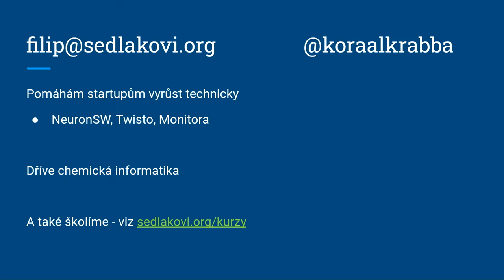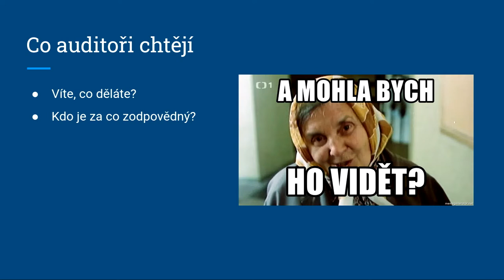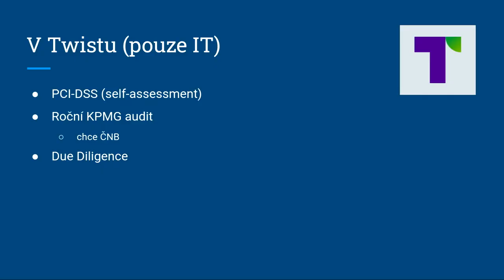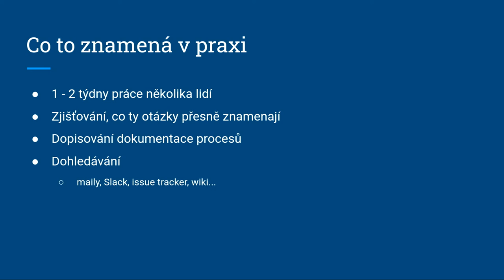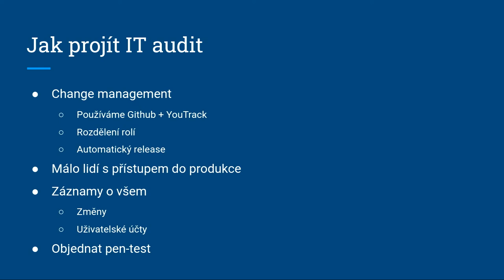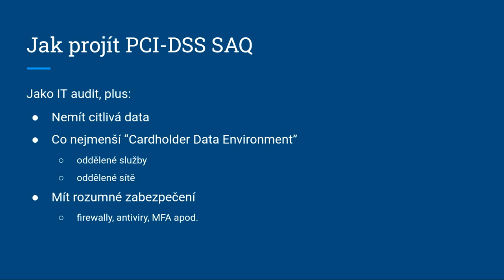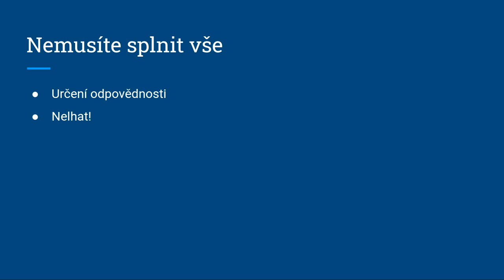jOpenSpace2021 - Filip Sedlák - Audit a startup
- i v prostředí startupu se dá s auditem vyrovnat
   - chtějí vědět co děláte a co bude když se to rozsype
   - auditoři mají rozum a do malého týmu tolik netlačí
   - zpřesňování auditu
- PCI-DSS - práce s platebními kartami
   - Roční KPMG audit
   - Due Diligence
   - 2 týdny práce pro několik lidí
   - spousta otázek z jiného světa
   - dopisován dokumentace
   - dohledávání
- Nejvíc je zajímá
   - Change management
   - github + youtrack stačil
   - Důležité mít malý počet lidí, kteří mohou zasahovat do produkce
- Vše zaznamenávat
   - Mít penetrační testy - auditorům stačí mít zaškrtnuto, že mají
   - Pci-DSS
   - nemít citlivá data a mít oddělené služby
   - Dodavatel měl jednoduchou databázi Key value - prodával za těžké peníze, protože procházel audity
   - není třeba splnit vše
   - nelhat a přiznat, že něco neumíme, je na majitelých aby se rozhodli co s tím